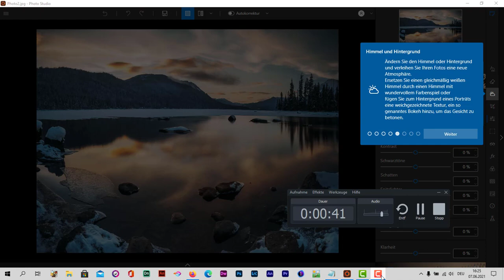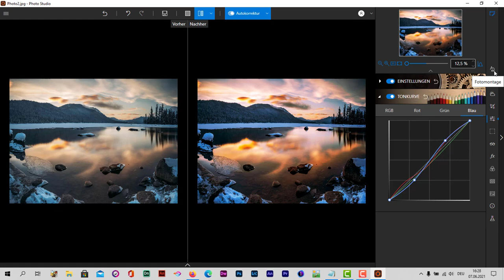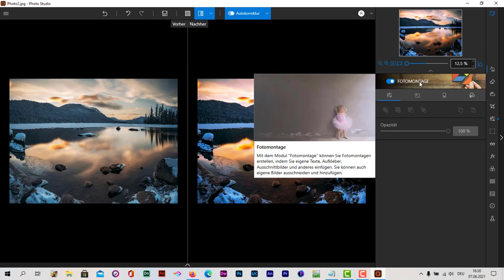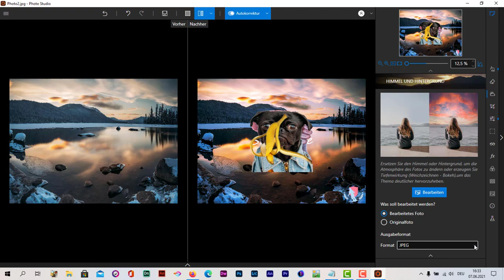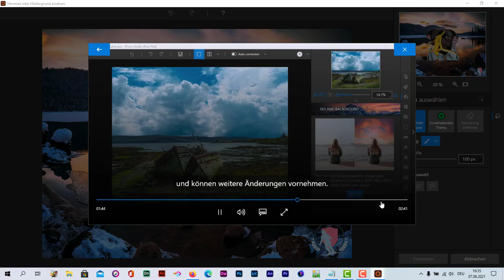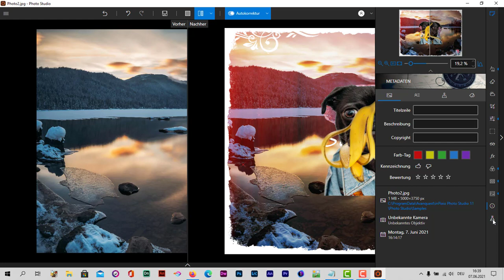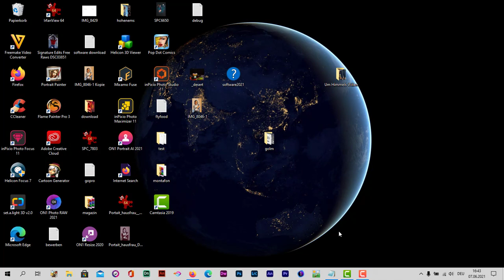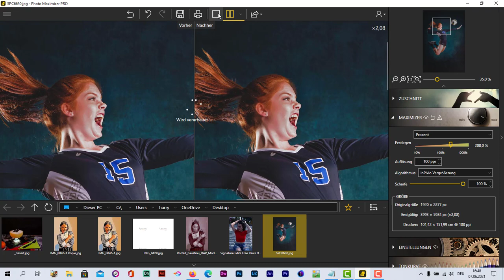Photo Studio 11 Free Download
Jeder von uns hat Fotos, in denen eine fremde Person, ein vorbei fahrendes Auto oder ein im Bau befindliches Haus im Hintergrund erscheint.

Wäre es nicht wunderbar, wenn man diese unerwünschten Elemente vollständig aus dem Bild entfernen, den gesamten Hintergrund löschen oder durch etwas anderes ersetzen könnte, sodass der Eindruck entstünde, man wäre ganz woanders gewesen? Mit Photo Studio geht das im Handumdrehen.